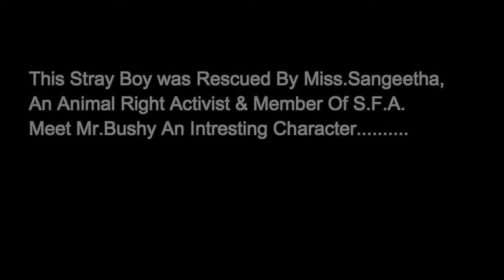Snehalaya for Animals Coimbatore